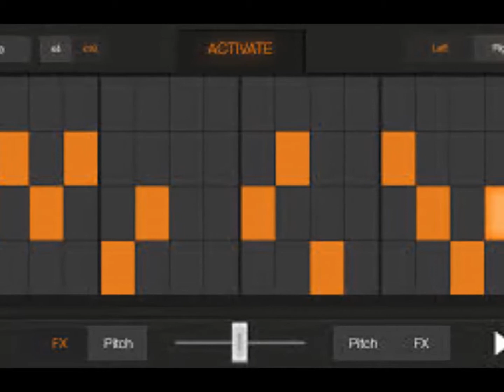DJ OTTO PANTIGLIATE CICLOPEORIGINAL MIX wav